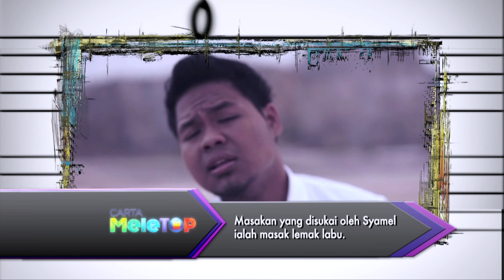MeleTOP - Borak Kemenangan Caliph Buskers & Akim & The Majistret Ep169 [26.1.2016]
Apa kata mereka? Jom kita tonton!